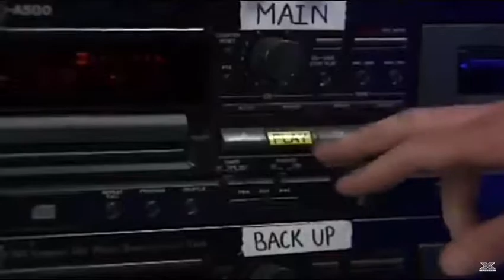Worst auditions: America’s Got Talent